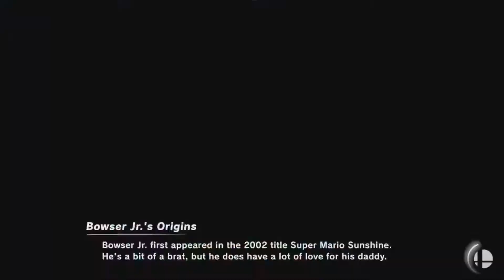I BEAT UP My Friends In SMASH PT 2 ~Poyo~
Some more fun with the friends and Smash

The Songs used in this video:
Kirby and the Amazing Mirror - Wave Ride